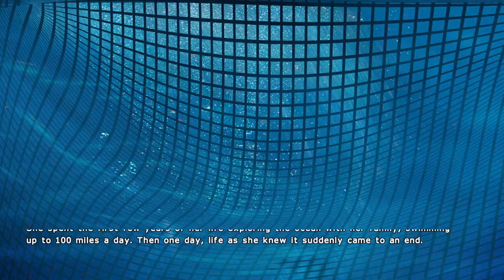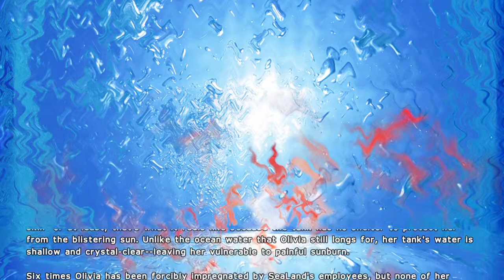Kitten Squad. The First 10 Minutes (or so). Destiny and Binding of Issac with kittens.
*The game is not really cheap,  it's free. LOL.*

The game has super sad stories and they scroll the dialogue way fast. Just saying.

So many explosions and weapons. This game is awesome!!!

It's not kitty squad, it's kitteN Squad. I got confused...hahaha